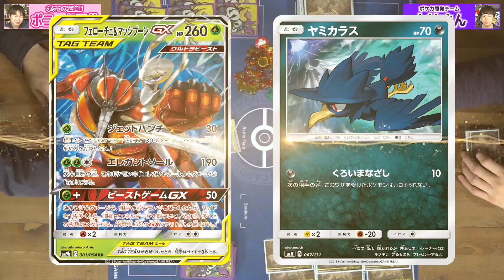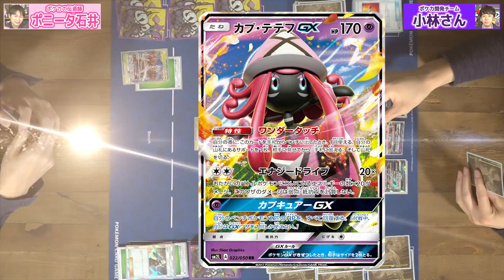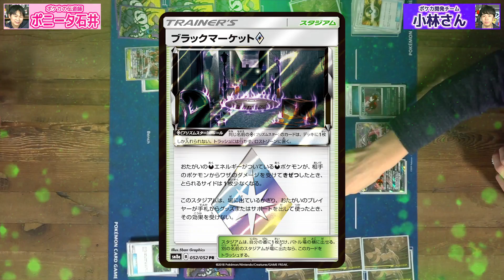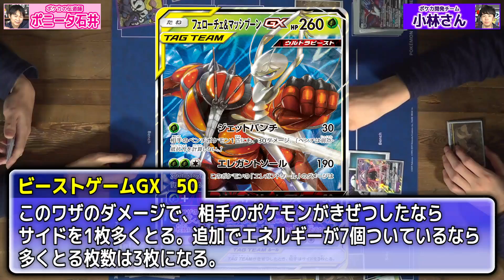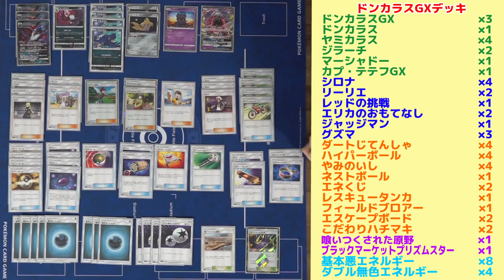【ポケカ対戦】ドンカラスGX VS フェローチェ&マッシブーンGX【ダブルブレイズ】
3/1発売のダブルブレイズよりドンカラスGXが登場！フェローチェ&マッシブーンGXデッキと対戦してみたぞ！